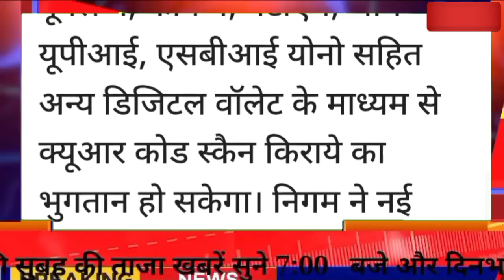अभी की बड़ी ताज़ा ख़बर ll हिमाचल प्रदेश के HRTC यात्रियों का बड़ा तोहफ़ा ll सरकार का बड़ा एलान